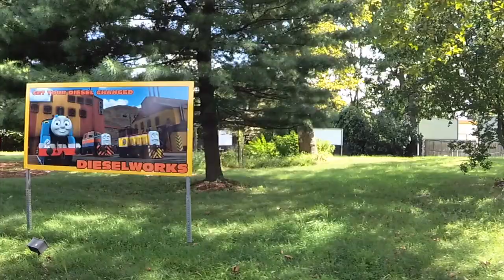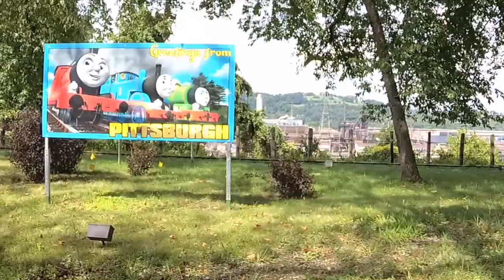Thomas town funday at kennywood | Thomas and friends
Follow: @nathkayken